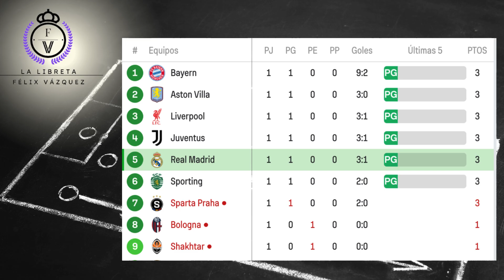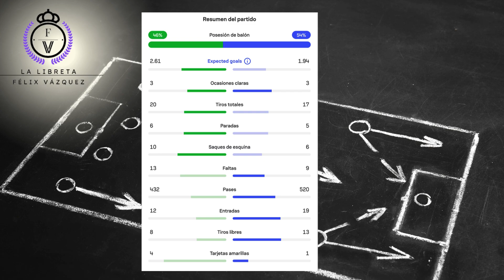🔎⚽️COURTOIS SALVA al Madrid y ENDRICK RESPONDE con CARÁCTER! 😤 Análisis del MAL partido vs Stuttgart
¡Qué partido más complicado, madridistas! 😬 El Real Madrid no tuvo su mejor noche frente al Stuttgart, con muchos errores en la presión y falta de contundencia. Pero una vez más, Courtois fue el salvador del equipo 🧤 con sus paradas, y Endrick demostró todo su carácter con un gol que nos devolvió las esperanzas ⚽️🔥.

En este video, analiza todos los detalles del partido: los fallos del equipo, cómo Courtois evitó una derrota segura 🚨 y el papel clave de Endrick. No fue el mejor partido del Madrid, pero hubo momentos que vale la pena destacar.

¿Qué te pareció el encuentro? 🤔 ¿Cómo viste a Courtois y Endrick? ¡Cuéntamelo en los comentarios y únete al debate! 💬👇